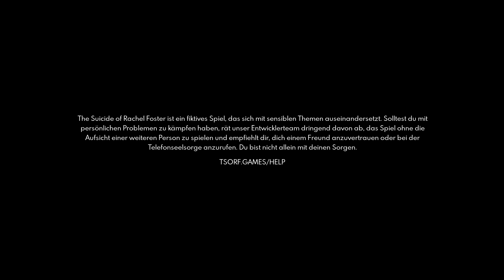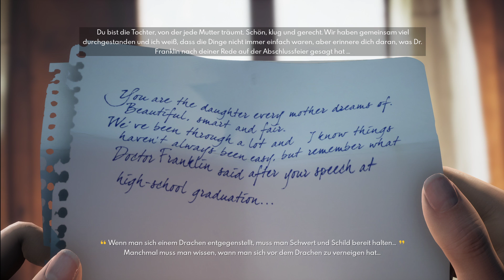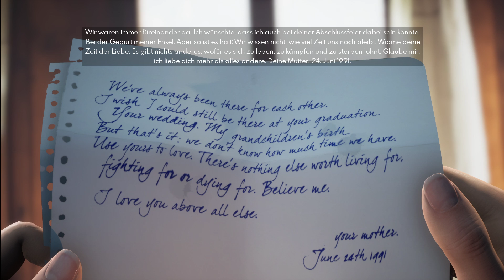LP: The Suicide of Rachel Foster #001 - Ankunft im Hotel